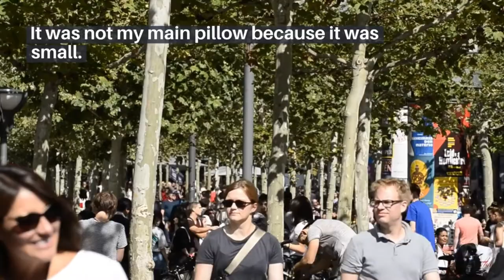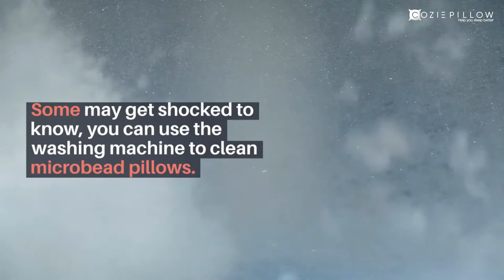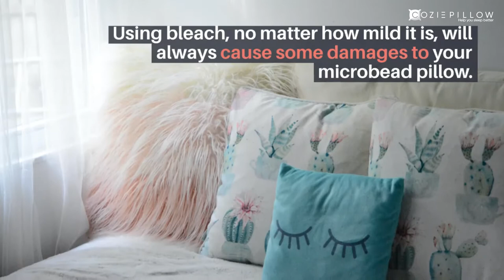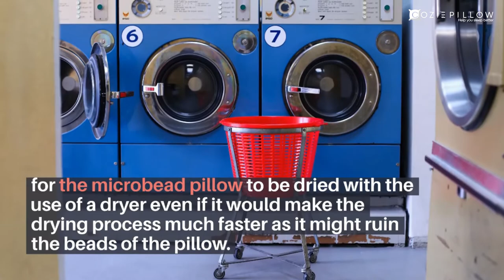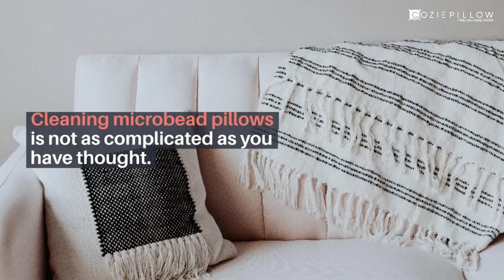How to Wash Microbead Neck Pillows | A Complete Guide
I have loved microbead pillows ever since I bought one. I just placed it on my bed. It was not my main pillow because it was small. The texture and its softness are just perfect for the type of comfort I was looking for.

I started searching for bigger microbead pillows online, and thankfully, I have found a few that I am still using until now. I have been using both for years, and they lasted that long because I keep them clean.

Can Microbead Pillows be Washed?
People always question if microbead pillows can be washed. Yes, they can be washed as long as you would choose a pillow that can endure the process of washing.

Some cannot be washed in the washing machine. To know the right way of washing, you really need to make an effort to read the guidelines so that you will not ruin your microbead pillow prematurely.

Most of the microbead pillows can take convenient washing because manufacturers have started to address people’s needs for clean and comfortable pillows.